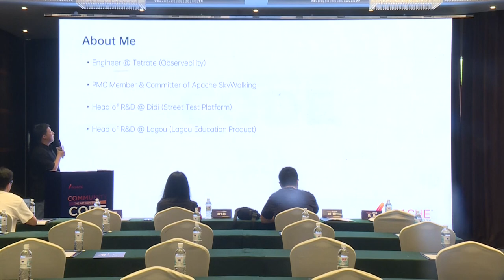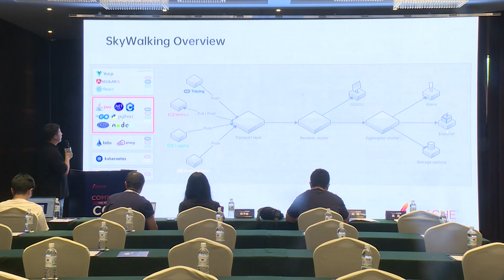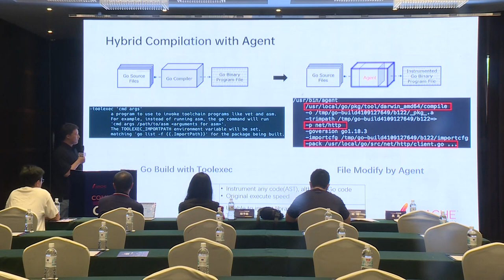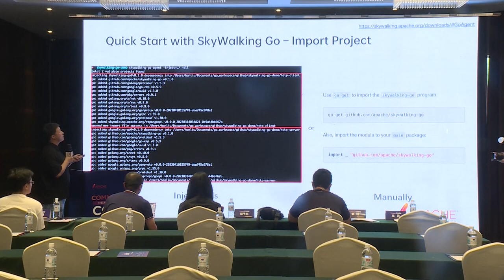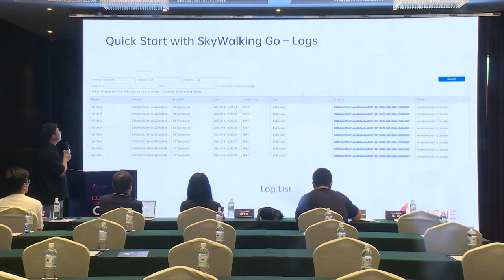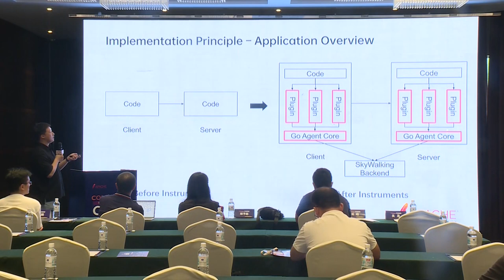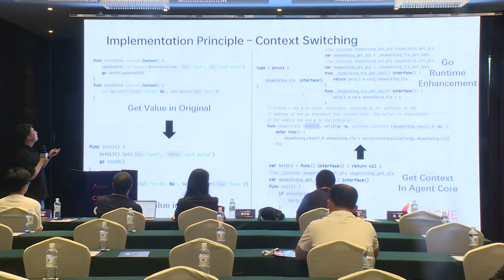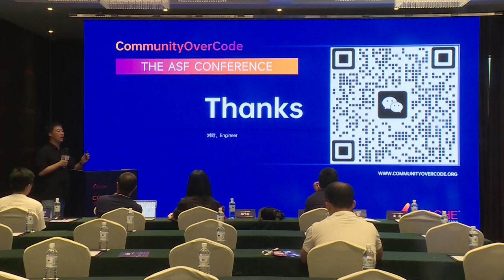Skywalking'S Golang Automated Probe Practice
Liu Han: Tetrate, Engineer, Code committer and PMC member of the Apache SkyWalking project. Open source enthusiast. He currently works for Tetrate, where he focuses on observable development.

Distributed tracking technology is particularly important in the field of observables, prompting more attention to the ease of use of tracking probes in various languages. At present, most of the probes in golang language are manually embedded probes, and the access process is too complicated and the limitations are very strong. The focus of this discussion is on simplifying the way golang probes are accessed, making innovative use of automatic burying technology, and breaking through the constraints of contextual information dependency in many frameworks.